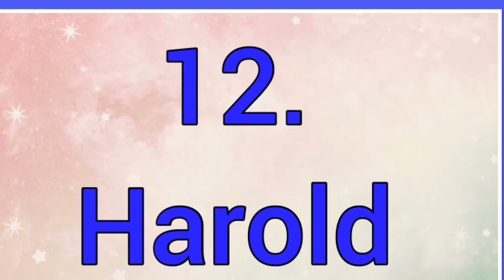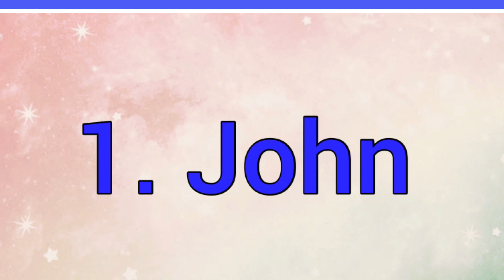15 Most Popular Boy’s Name 1910-1919